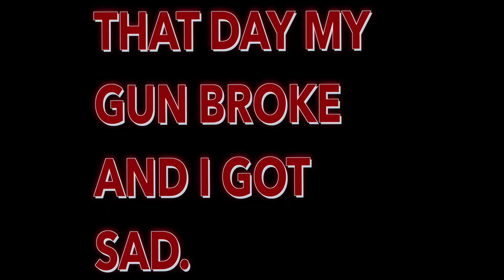rejected clips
This video is about xx rejected clips